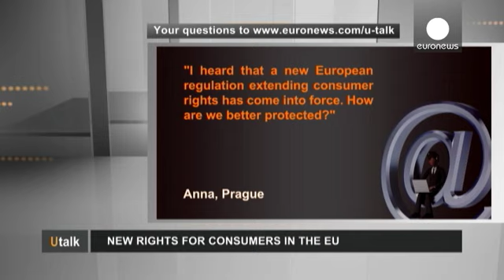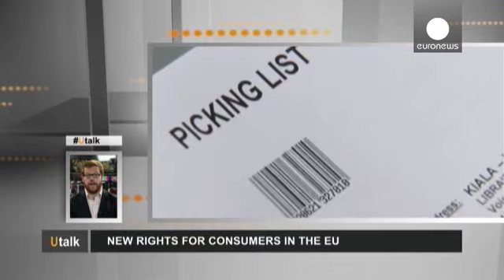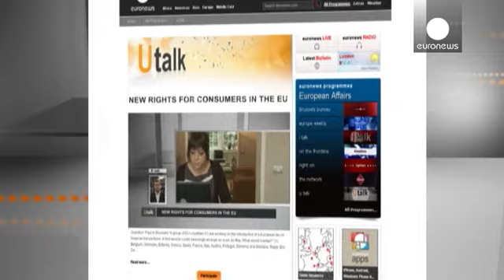Покупайте, вы защищены! - utalk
Вопрос: "Я слышала о вступлении в силу европейской нормы, расширяющей права потребителей. Получается, теперь мы  лучше защищены?"

Отвечает  Джон Пелан из Европейского союза потребителей: "Да, мы потребители внутреннего европейского рынка, можем говорить о расширении наших прав с июня этого года. Евросоюз принял  директиву о защите прав потребителей, которая, помимо лучшей защиты наших прав при покупке и обмене товаров в обычных магазинах, обеспечивает нам лучшую защиту и при онлайн-операциях. О...